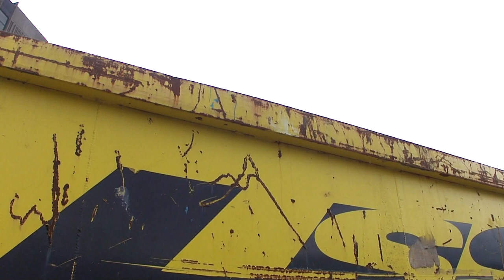Grattan headquarters (Brutalism / Brutalist architecture [demolished])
Great Horton / City of Bradford / West Yorkshire / Yorkshire and the Humber / England / United Kingdom

15 September 2013